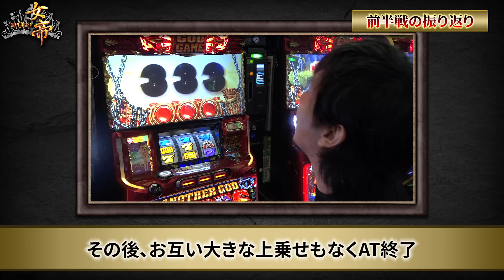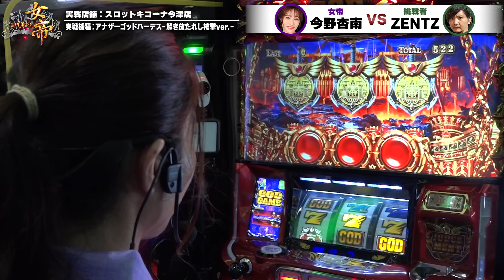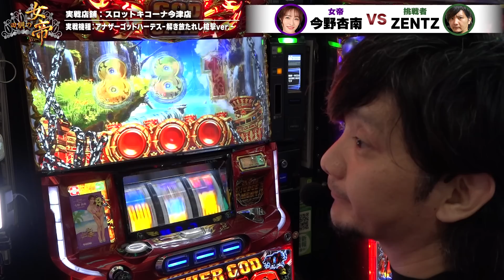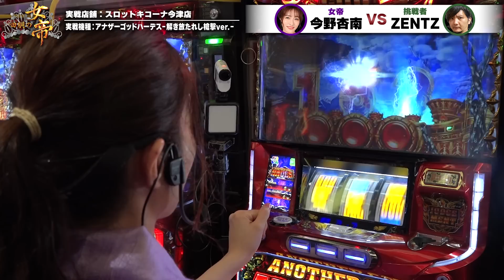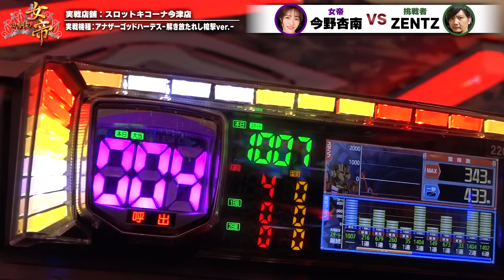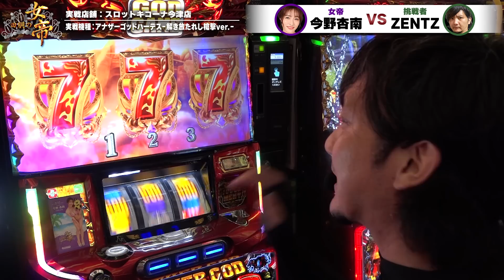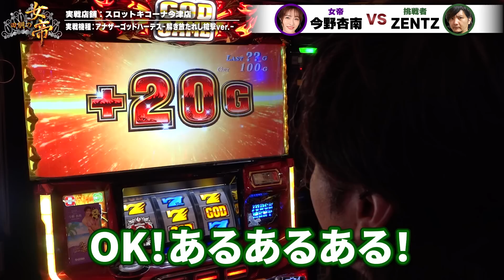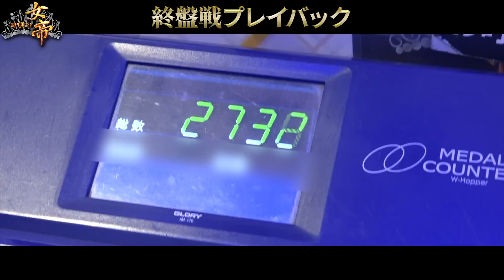回胴の女帝 最終戦（2/2）挑戦者：# ZENTZ（ @janbaritv ）キコーナチャンネル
【番組オリジナル名刺orQUOカード】応募フォーム
（※締切：2023年10月1日まで）

☆女帝
芸術的なセクシーを追求する究極の美貌
森咲智美 お嬢様
〇Youtube：  @森咲智美チャンネル / Tomomi Morisaki Channel

膨らむ妄想、すべてを魅了するフェロモン
今野杏南 お嬢様

大と少をかねそなえている魅力
〇Youtube：   @【長澤茉里奈】まりちゅー部

人は彼女を天使という、美少女志願兵
天使もえ お嬢様
〇Youtube：  @つかちゃんねる

【今回の挑戦者】
ZENTZさん

【収録店舗】
〇所在地：〒663-8233 兵庫県西宮市津門川町１３−１１

《公式》キコーナ広報アカウント

キコーナグループ広報アカウント

関西・関東を中心に全国展開するパチンコチェーン「キコーナグループ」が

□配信中番組□

【橘リノとリノのノリノリでサンキューチャレンジ せかんどしーずん】
この番組のテーマは「楽しさの共有」
橘リノさんとリノさんを筆頭に収録日に集まって下さるお客様
通称『常笑ノリノリ団』の皆さんと力を合わせて
ミッションビンゴにチャレンジし、ビンゴ成功を目指す番組です。
なお、ふぁーすとしーずんに引き続き
橘リノさんとリノさんのノリ打ちミッションは継続‼
３名様にプレゼント致します‼️
ご一緒にTシャツを着て、楽しさを共有する常笑ノリノリ団の仲間になって下さい👍

【絶望の輪舞】
この番組は生活に困窮する2人、ZENTZさんともっくんさんが
安定した生活を送るために必要な生活必需品を獲得するため
2人合わせてプラス差枚を目指して、ノリ打ち全ツッパする企画です。
見事‼１枚１玉でもプラスになるとくじを引き、番組から「生活必需品」を
お二人にそぞれぞプレゼント致します。

[番組ルール]
①2人はノリうちでプラス差枚を目指す！1枚でも＋になるとご褒美で生活必需品をプレゼント‼️
②実践時間は開店から基本閉店(最低でも21:00)まで必ず全ツッパで打ち切って頂く。
③実践台の変更、台移動は認めない。
④お互いの状況確認(輪舞)は、中間地点の1回限りとする。ただし、音声のみ。

【人気演者発掘バラエティ　闘龍門】
この番組は人気演者、嵐さん・五十嵐マリアさん・ウシオさんが
新人演者さんであるニューカーマーと共に実践‼
次世代の人気演者を発掘する番組です。